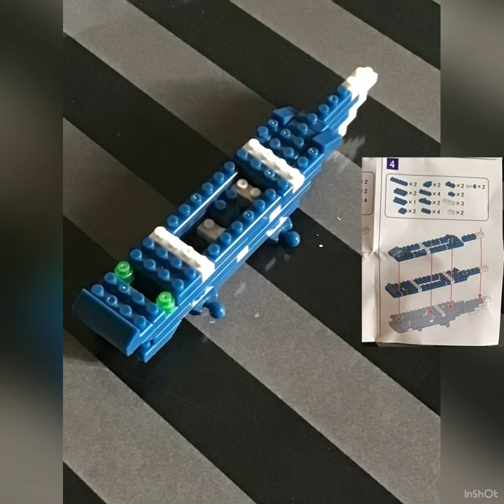小さくてリアルな世界を組み立てる プチブロック シーラカンス【１００均】 【hundred yen store】PETIT BLOCK coelacanth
こういうブロックの玩具って作ってて本当に楽しい